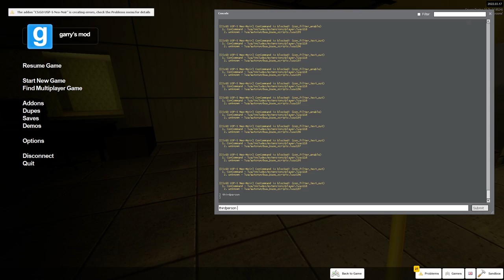quandale dingle and obunga in the backrooms